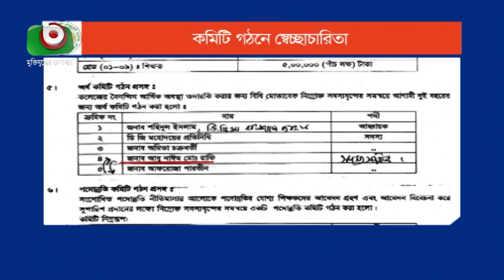বোরহানুদ্দীন কলেজে সভাপতির একক স্বেচ্ছাচারিতা | Shaikh Burhanuddin College President - Part 04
বোরহানুদ্দীন কলেজে সভাপতির একক স্বেচ্ছাচারিতা | Shaikh Burhanuddin College President - Part 04 | Farid | 27Oct19